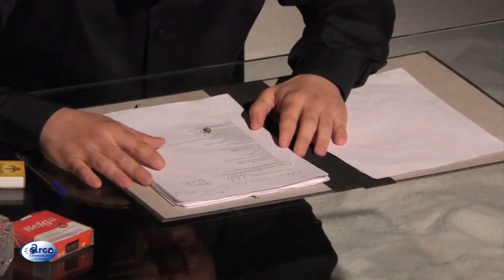Si alza il sipario su Primavera dei teatri XX edizione 2019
Primavera dei Teatri XX edizione...si alza il sipario 2019
con lo spettacolo "Biancaneve la vera storia", spettacolo prodotto da CREST per il "Primavera Kids" e "The Night Writer. Giornale Notturno" di Jan Fabre con Lino Musella per il cartellone internazionale